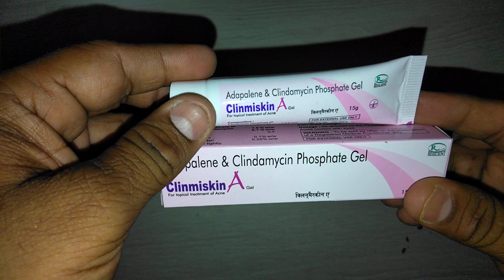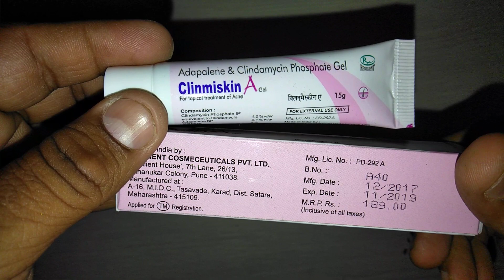Clinmiskin A Gel review एक्ने को हटाने कि गुणकारी और safest जेल !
Clinmiskin A Gel review एक्ने को हटाने कि गुणकारी और safest जेल ! Clinmiskin A Gel is safe and effictive
Clinmiskin A Gel is economical
Clinmiskin A Gel is manufactured and marketed by RESILIENT COSMECEUTICALS PVT LTD
Clinmiskin A Gel is contains adapalene and clindamycin
Clinmiskin A Gel is affordable ClinmiskinAGel ,acnekohatanekgel,Medicine Reviews Instagram id vijaylahore4262